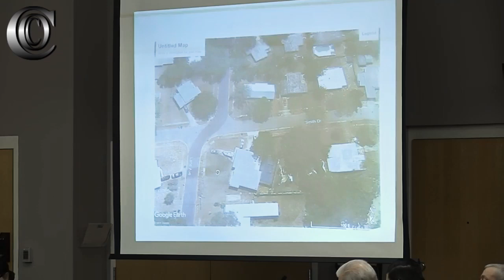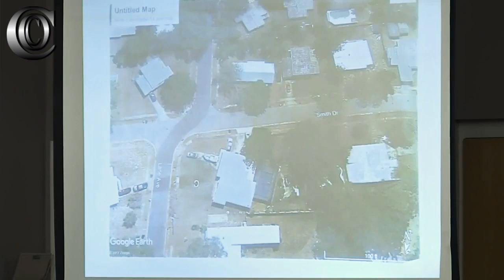WILLIAM WOODWARD TRIAL - 💍 Woodward's Wife Barbara on Coss (2018)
William Woodward, 49,  shot three of his neighbors, killing two of them on Labor Day weekend in 2012 because of an ongoing dispute. The defense claims Woodward was suffering from PTSD at the time.
Surveillance video captured the moment Woodward fired 31 shots that killed his neighbors, 39-year-old Gary Hembree and 44-year-old Roger Picior.
Police said there was an ongoing dispute between the neighbors. Jeanie Huppert, Gary Hembree's mom said  “He’s been giving him trouble for three weeks and he keeps asking the police for help”.
The week before the shooting, Woodward and Hembree were in court trying to get restraining orders against each other. A judge denied the request.